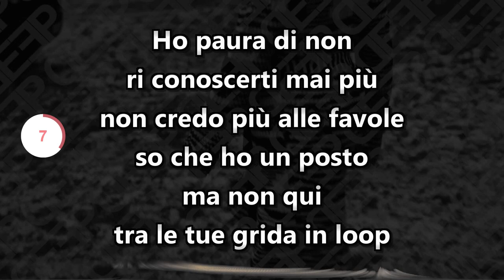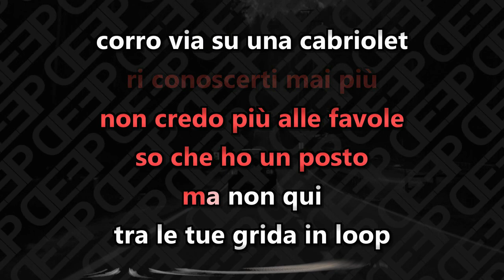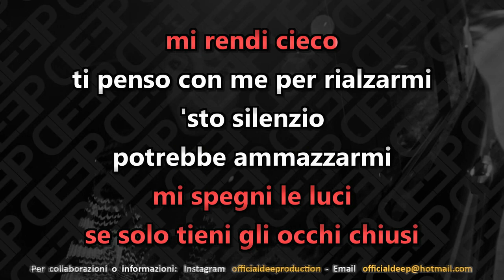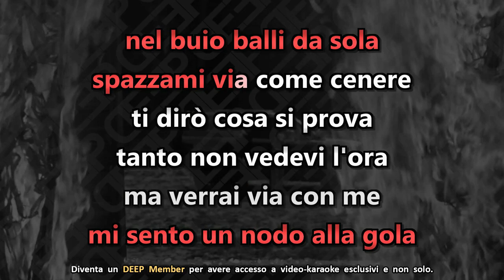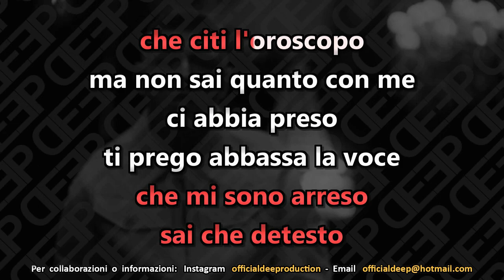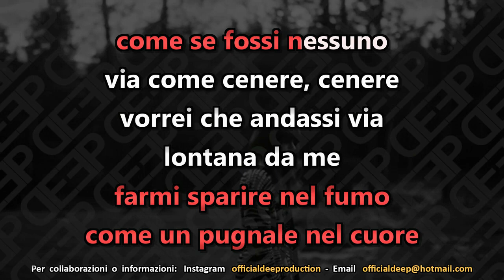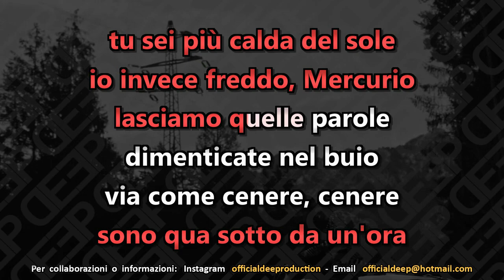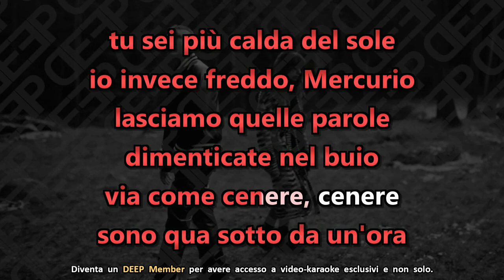Lazza: CENERE (Karaoke - Instrumental)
Artisti: Lazza
Brano: Cenere (Sanremo 2023)